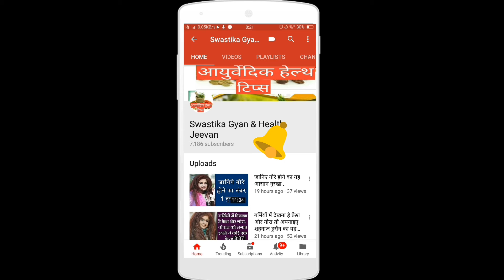हजारों रूपए की दवाई खाने से अच्छा है कि यह कच्चा केला खाएं और देखें फायदे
Always seek the guidance of your doctor or other qualified health professional with any questions you may have regarding your health or a medical condition. Never disregard the advice of a medical professional, or delay in seeking it because of something you have read on this vedio.